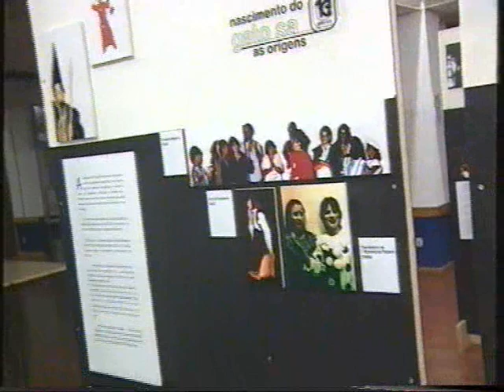Recordando... "Toque de Classe - Ensino Artístico"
Acerca da aula de expressão dramática (gravado pela RTP)